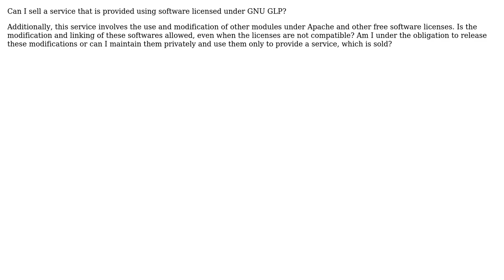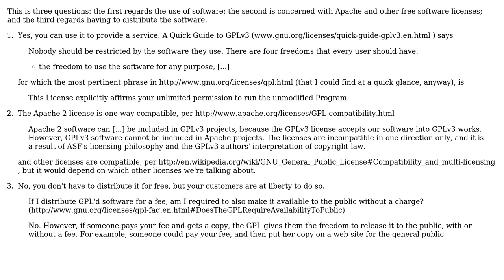Software Engineering: GPL licensed software in commercial applications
With thanks & praise to God, and with thanks to the many people who have made this project possible! | Content (except music & images) licensed under CC BY-SA | Music | Images & others | With thanks to user Mathieu K. user gnat user Alejandra Guerrero and the Stack Exchange Network Trademarks are property of their respective owners. You are responsible for your own actions.